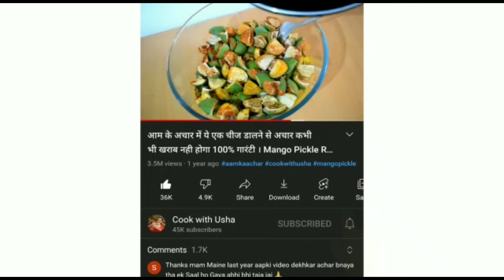Aloo Lachha Katori Chaat |आलू लच्छा कटोरी चाट | Basket Chaat | Indian Street Food | Aloo Tokri Chaat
Namaskar dosto aaj mai aapke sath share kar rahi hu Aloo Lachha Katori Chaat ki recipe . Aap bhi ek baar recipe ko jaroor try kijiyega  . Asha karti hu aapko video pasand aayega to please video ko like👍 aur share jaroor kijiyega .  Please Comment karke jaroor bataiye ki aapko recipe kaisi lgi . Aap bhi recipe ko jaroor try kijiye .
Happy Cooking🙏

Ingredients सामग्री:
potatoes as required (4) आलू
Arorot /cornstarch as required (3-4 spoon) अरारोट या कॉर्न स्टार्च
Red chutney लाल चटनी
Aloo tikki आलू टिक्की (इसकी वीडियो आप मेरे चैनल पर देख सकते हो)
Chopped onion बारीक कटा प्याज
Chopped tomato कटा हुआ टमाटर
Sev/aloo bhujiaआलू भुजिया
Black /white salt काला या सफेद नमक
Chopped coriander leaves कटा हुआ हरा धनिया
Papadi पापड़ी